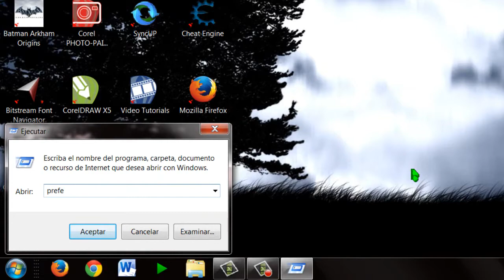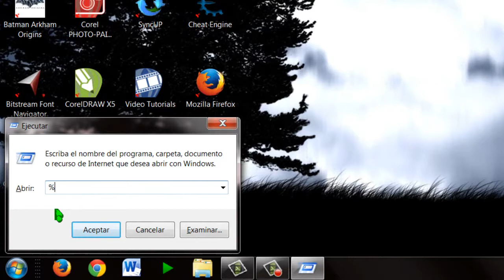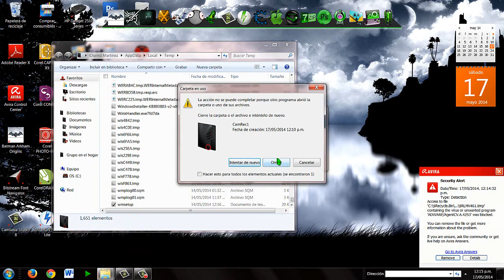Como Mejorar El Rendimiento De Tu PC Sin Programas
Aquí te muestro dos maneras faciles para mejorar el rendimiento de tu pc

IGNORA ETIQUETAS

Como Aumentar el Rendimiento de mi PC | Hacer Rapido mi Computadora, Laptop Windows 7, 8, Xp, | 2016
★ ACELERAR PC AL MAXIMO ★ JUEGOS | PROGRAMAS ★ 100% EFECTIVO ✔ WINDOWS 10 | 8.1 | 8 | 7 | VISTA Y XP
como mejorar el rendimiento de mi pc al maximo sin programas
Como Acelerar Windows 8/8.1 Sin programas 2015 | Mejorar el Rendimiento de mi PC
Como mejorar el rendimiento de mi pc con windows 7
Acelerar y Optimizar PC al máximo sin programas | NUEVOS MÉTODOS 2015 | Windows XP, 7, Vista, 8, 8.1
Aumentar la velocidad de mi PC o su rendimiento, cuando se hace lenta, hasta un 20 ó 25% más.
COMO AUMENTAR LA TARJETA GRAFICA Y EL RENDIMIENTO DEL PC UN 150%
Cómo Aumentar el Rendimiento de Windows 10 en Juegos ( SIN PROGRAMAS )
Como mejorar el rendimiento de tu procesador y memoria ram al 100%
Como Mejorar El Rendimiento Para Tu Pc Windows 7, 8, 8.1, 10 2016
Como mejorar el rendimiento de mi PC ( msconfig )
Como Mejorar El Rendimiento De Mi Pc Facil y Rapido
COMO OPTIMIZAR Y ACELERAR MI PC WINDOWS 8.1 AL MÁXIMO